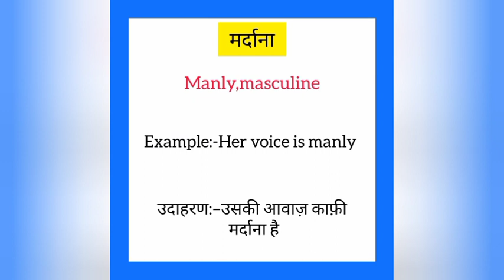Mardana ka english mein kya kahate hain | मर्दाना को इंग्लिश में क्या कहते है|Manly meaning in hindi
Mardana ko English me kya kahate hain
Mardana को इंग्लिश में क्या कहते है

मर्दाना को इंग्लिश में manly कहते हैं
Mardana ko English mein manly kahate hain